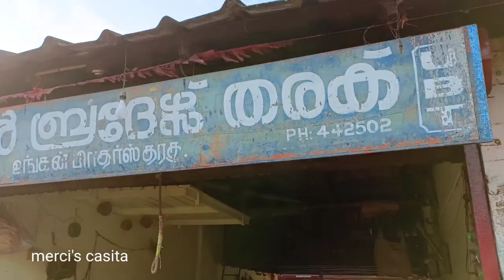Thrissur/ ശക്തൻമാർക്കറ്റ്vegetables lowcost vegetable market/ ശക്തനിൽ മാവേലി മന്നൻ വന്നുട്ടോ🥔🌽🧅🌶️🫑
sakthanthaburan palace video link above 👆

kuthampully sarees video link👆

kochin to Mumbai flight view ✈️✈️✈️🛫✈️